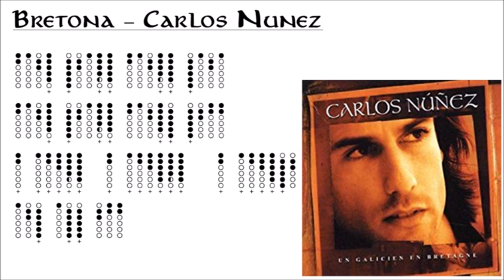Bretona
This is a wonderful tune called "Bretona", by Carlos nunez. I played it in D, but it is not the original tonality (C can match but it is not exactly the same).